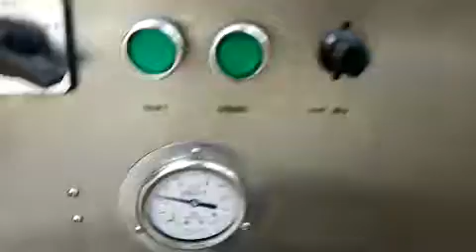One set diesel steam car wash machine waiting for delivering to Peru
20-25bar steam pressure (diesel steam car wash machine)
battery drive, diesel heating. suitable for mobile outdoor car wash.